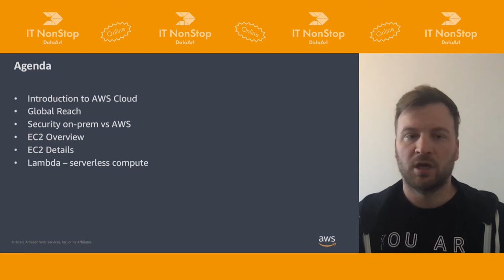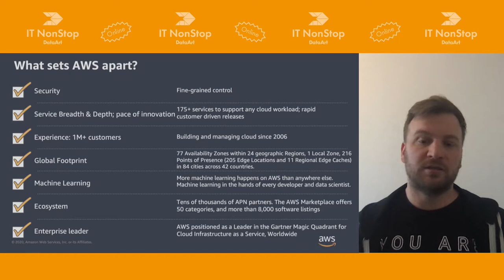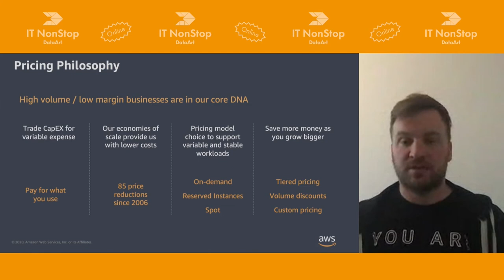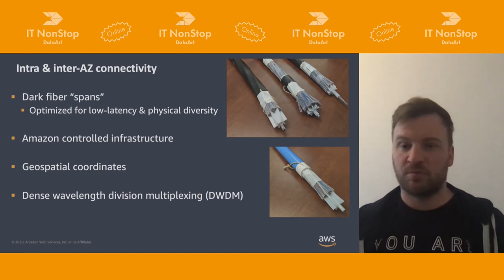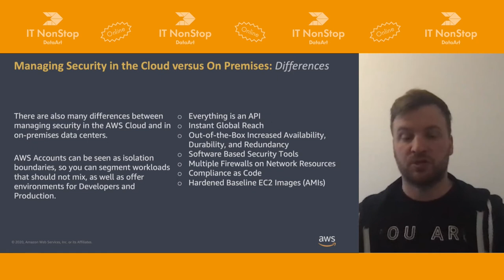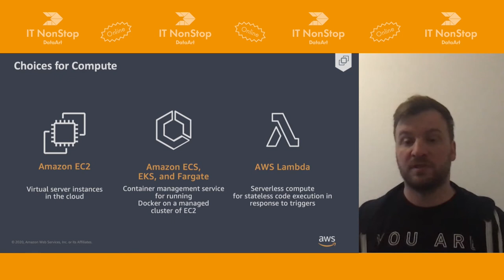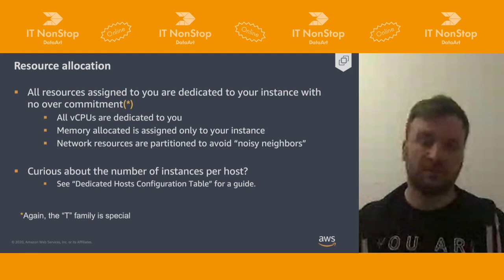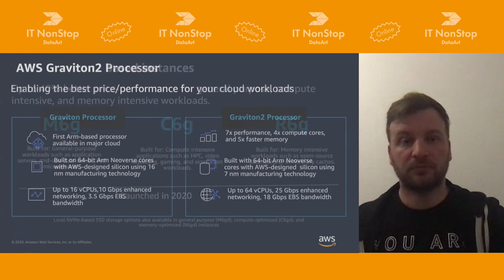«Introduction to AWS», Aleksandr Izumov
Aleksandr Izumov
Senior Solutions Architect, AWS
Technical manager with extensive experience in SaaS cloud business applications, integration, product development across multiple platforms and technology stacks (Java, C#/.Net, MS Azure, DB: NoSql, MS SQL, Oracle).
Thinking of attending as a listener? This year, IT NonStop 2021 will be online and absolutely free. So do not plan anything for November 18–20, but rather register right now.